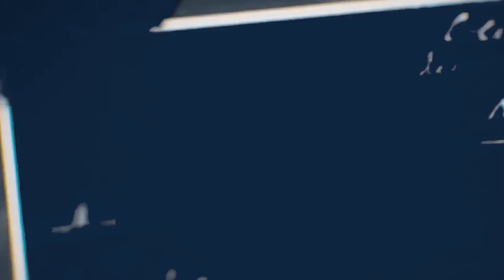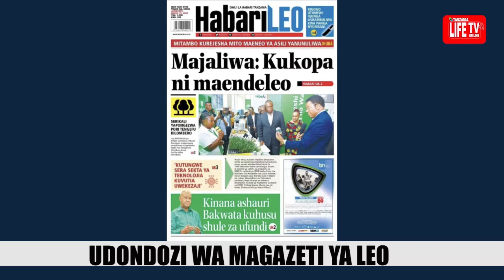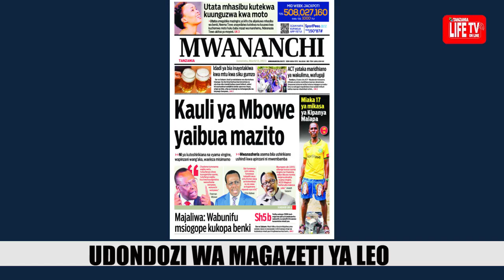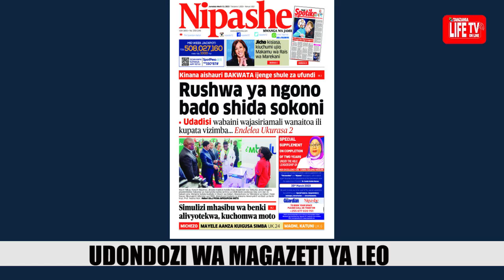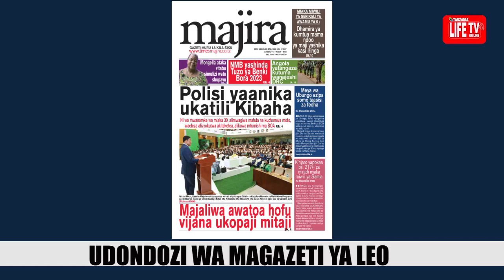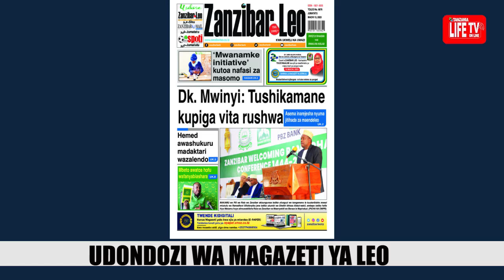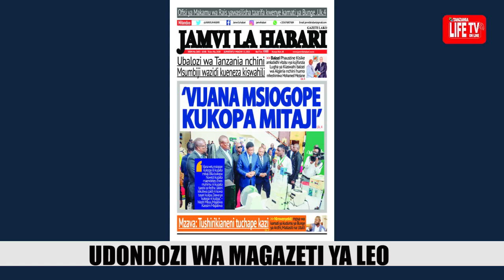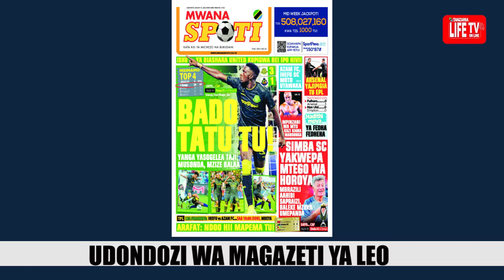MAGAZETI YA LEO 13/03/2023, KAULI YA MBOWE YAIBUA MAZITO, SIMBA YAKWEPA MTEGO WA HOROYA